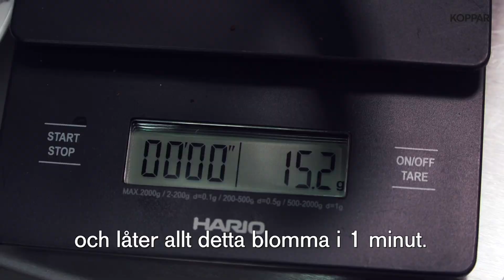Det perfekta presskaffet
Många undrar hur man gör det perfekta presskaffet. Kolla in klippet här när Fredrik brygger! OBS! Klippet är inte 5 minuter långt, men det är så lång tid det tar att brygga. Lycka till!